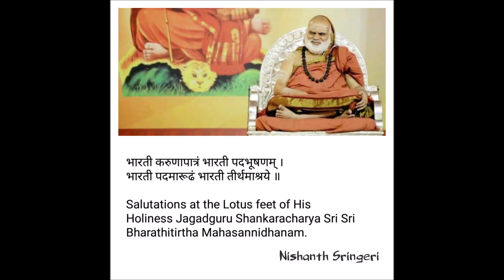𝗔𝘀𝗵𝘁𝗼𝘁𝘁𝗮𝗿𝗮 𝗦𝗵𝗮𝘁𝗮𝗻𝗮𝗺𝗮𝘃𝗮𝗹𝗹𝗶 𝗼𝗳 𝗝𝗮𝗴𝗮𝗱𝗴𝘂𝗿𝘂 𝗦𝗿𝗶 𝗦𝗿𝗶 𝗔𝗯𝗵𝗶𝗻𝗮𝘃𝗮 𝗩𝗶𝗱𝘆𝗮𝘁𝗶𝗿𝘁𝗵𝗮 𝗠𝗮𝗵𝗮𝘀𝘄𝗮𝗺𝗶𝗷𝗶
॥श्रीजगद्गुरु अभिनवविद्यातीर्थमहास्वामिनां अष्टोत्तरशतनामावलिः॥

विवेकिनं महाप्रज्ञं धैर्यौदार्यक्षमानिधिम् ।
सदाभिनवपूर्वं तं विद्यातीर्थगुरुं भजे ॥

अद्वैतविद्यारसिकाय नमः ।
अनुकंपासरित्पतये नमः ।
अतिमानुषचारित्राय नमः ।
अमृतोपमभाषणाय नमः ।
अनेकमठनिर्मात्रे नमः ।
अनेकदर्शनमर्मविदे नमः ।
अन्नपूर्णाप्रतिष्ठात्रे नमः ।
सन्नुतेशपदाम्बुजाय नमः ।
अहन्ताममताहीनाय नमः ।
अगजापतिभक्तिमते नमः ।
आगमार्थपरिज्ञात्रे नमः ।
आश्रिताखिलरक्षकाय नमः ।
आशापाशसमुच्छेत्रे नमः ।
आपन्नार्तिविनाशकाय नमः ।
ईहाविरहितस्वान्ताय नमः ।
इभवक्त्रसुपूजकाय नमः ।
इन्दुमौलिपदध्यायिने नमः ।
इहाऽमुत्रार्थनिःस्पृहाय नमः ।
कर्माऽकर्मविभागज्ञाय नमः ।
कीर्तनीयगुणोज्ज्वलाय नमः ।
कामिताशेषफलदाय नमः ।
कोमलस्वान्तसंयुताय नमः
कालट्यादिपरिष्कर्त्रे नमः ।
कामक्रोधविवर्जिताय नमः ।
कराब्जविलसद्दण्डाय नमः ।
काषायाम्बरसंवृताय नमः ।
गुरुपादाम्बुजध्यायिने नमः ।
गणनीयगुणोज्ज्वलाय नमः ।
चित्तनैर्मल्यसन्दायिने नमः ।
चिन्तालेशविवर्जिताय नमः ।
तीर्थराजकृतस्नानाय नमः ।
तीर्थीकृतधरातलाय नमः ।
तुषाराचलसंचारिणे नमः ।
तुङ्गास्नानसमुत्सुकाय नमः ।
दक्षिणास्यपदध्यायिने नमः ।
दक्षिणाम्नायपीठपाय नमः ।
दाक्षिण्यनिलयस्वान्ताय नमः ।
दान्त्यादिपरिशोभिताय नमः ।
धर्माऽधर्मविभागज्ञाय नमः ।
ध्याननिर्धूतकल्मषाय नमः ।
धर्मप्रचारनिरताय नमः ।
धिक्कृताखिलदुर्मताय नमः ।
नतलोकसमुद्धर्त्रे नमः ।
नियमाचरणोत्सुकाय नमः ।
न्यायमार्गानुसारिणे नमः ।
न्यायादिनयकोविदाय नमः ।
निगमागमतत्त्वज्ञाय नमः ।
नित्यसन्तुष्टमानसाय नमः ।
निष्कलङ्कसुचारित्राय नमः ।
नीतितत्वसुबोधकाय नमः ।
पारावारातिगम्भीराय नमः ।
प्राणायामपरायणाय नमः ।
पुर्यादिक्षेत्रयात्राकृते नमः ।
पुराणागमतत्वविदे नमः ।
पालिताशेषभक्तौघाय नमः ।
पिङ्गलाब्दसमुद्भवाय नमः ।
बहुशिष्यसमायुक्ताय नमः ।
बहुभाषाविशारदाय नमः ।
ब्रह्मतत्त्वानुसन्धात्रे नमः ।
ब्रह्मविद्योपदेशकाय नमः ।
भक्तहार्दतमोभेत्त्रे नमः ।
भिक्षुकोत्तमरूपधृते नमः ।
भेदवादीभपञ्चास्याय नमः ।
भुक्तिमुक्तिप्रदायकाय नमः ।
भयशोकादिरहिताय नमः ।
भवभीतिनिवारणाय नमः ।
महावाक्यविवेकज्ञाय नमः ।
महामहिमसंयुताय नमः ।
महाप्रज्ञासमायुक्ताय नमः ।
मात्सर्यादिविवर्जिताय नमः ।
मधुरालापचतुराय नमः ।
मतिनिर्जितगीष्पतये नमः ।
मोदिताखिलभक्तालये नमः ।
मर्यादापरिपालकाय नमः ।
योगिवन्द्यपदाम्भोजाय नमः ।
योगमार्गविशारदाय नमः ।
राजाधिराजसंपूज्याय नमः ।
रागद्वेषविवर्जिताय नमः ।
रुद्राक्षभूषितग्रीवाय नमः ।
रुद्राराधनतत्पराय नमः ।
वशीकृतेन्द्रियग्रामाय नमः ।
वाग्देवीसमुपासकाय नमः ।
विद्यारण्यसमप्रज्ञाय नमः ।
विद्याविनयशोभिताय नमः ।
वेदशास्त्रपरित्रात्रे नमः ।
वादिमत्तेभकेसरिणे नमः ।
विदिताखिलशास्त्रार्थाय नमः ।
वीतरागजनस्तुताय नमः ।
व्याख्यासिंहासनाधीशाय नमः ।
व्याससूत्रार्थतत्वविदे नमः ।
शारदापूजनासक्ताय नमः ।
शारदेन्दुसमद्युतये नमः ।
शास्त्रतात्पर्यसंवेदिने नमः ।
शारदापीठनायकाय नमः ।
शङ्कराचार्यसंसेविने नमः ।
शङ्काद्रिभिदुरोपमाय नमः ।
शमिताखिलसंतापाय नमः ।
शमादिसुगुणालयाय नमः ।
श्रीविद्याजपनिष्णाताय नमः ।
श्रीचक्रार्चनतत्पराय नमः ।
श्रीशेशभेदरहिताय नमः ।
श्रीनृसिंहपदार्चकाय नमः ।
संचारपूतधरणये नमः ।
संसारार्णवनाविकाय नमः ।
सत्यादिधर्मनिरताय नमः ।
सर्वभूतदयापराय नमः ।
अज्ञानध्वान्तमार्तण्डाय नमः ।
विद्यातीर्थजगद्गुरवे नमः ।

॥श्लोकः॥

जातः पिङ्गलहायने यतिरभूद्यश्च प्रजापत्यभिरव्येऽब्दे
पीठपतिर्बभूव जयवर्षे यश्च शृङ्गाचले ।
कीर्तिं प्राप्य दिगन्तगां तनुमिमां यश्शुक्लवर्षे जहौ
विद्यातीर्थगुरुर्जयत्यभिनवो लोकान् सदा पालयन् ॥

𝐓𝐡𝐞 𝐀𝐬𝐡𝐭𝐨𝐭𝐭𝐚𝐫𝐚 𝐒𝐡𝐚𝐭𝐚𝐧𝐚𝐦𝐚𝐯𝐚𝐥𝐢 𝐰𝐚𝐬 𝐜𝐨𝐦𝐩𝐨𝐬𝐞𝐝 𝐛𝐲 𝐉𝐚𝐠𝐚𝐝𝐠𝐮𝐫𝐮 𝐒𝐫𝐢 𝐁𝐡𝐚𝐫𝐚𝐭𝐡𝐢 𝐓𝐢𝐫𝐭𝐡𝐚 𝐌𝐚𝐡𝐚𝐬𝐚𝐧𝐧𝐢𝐝𝐡𝐚𝐧𝐚𝐦 𝐨𝐧 𝐡𝐢𝐬 𝐠𝐮𝐫𝐮.

𝐓𝐡𝐢𝐬 𝐢𝐬 𝐚 𝐡𝐮𝐦𝐛𝐥𝐞 𝐨𝐟𝐟𝐞𝐫𝐢𝐧𝐠 𝐚𝐭 𝐭𝐡𝐞 𝐥𝐨𝐭𝐮𝐬 𝐟𝐞𝐞𝐭 𝐨𝐟 𝐭𝐡𝐞 𝐉𝐚𝐠𝐚𝐝𝐠𝐫𝐮𝐫𝐮, 𝐨𝐧 𝐭𝐡𝐞 𝐡𝐨𝐥𝐲 𝐨𝐜𝐜𝐚𝐬𝐢𝐨𝐧 𝐨𝐟 𝟑𝟏𝐬𝐭 𝐀𝐫𝐚𝐝𝐡𝐚𝐧𝐚 𝐌𝐚𝐡𝐨𝐭𝐬𝐚𝐯𝐚.

𝐋𝐚𝐧𝐠𝐮𝐚𝐠𝐞: 𝐒𝐚𝐧𝐬𝐤𝐫𝐢𝐭
𝐑𝐞𝐜𝐢𝐭𝐞𝐝 𝐛𝐲 𝐒𝐫𝐢 𝐊𝐫𝐢𝐬𝐡𝐧𝐚 𝐁𝐡𝐚𝐭 𝐚𝐧𝐝 𝐒𝐫𝐢 𝐒𝐡𝐢𝐯𝐚𝐤𝐮𝐦𝐚𝐫𝐚 𝐒𝐡𝐚𝐫𝐦𝐚